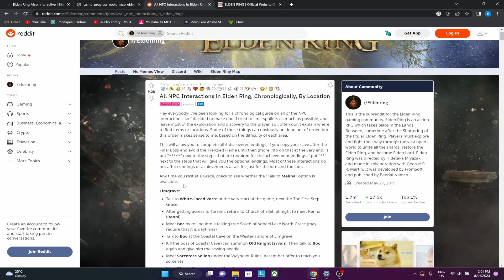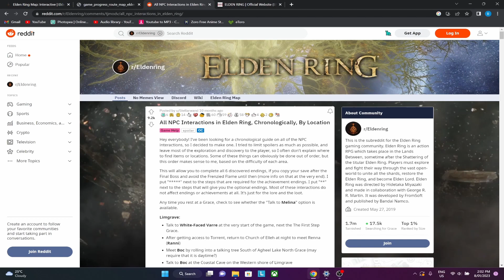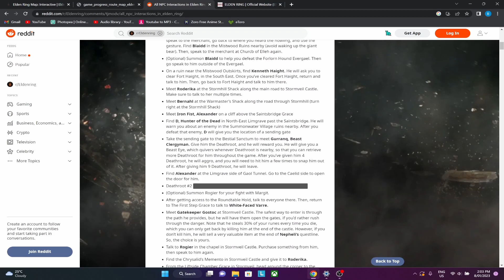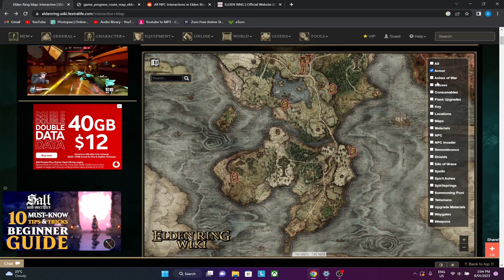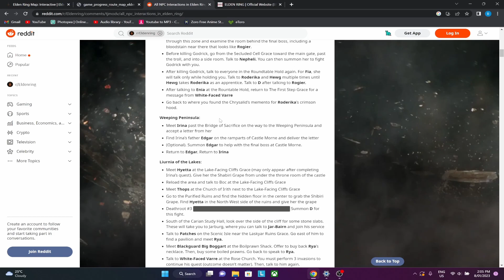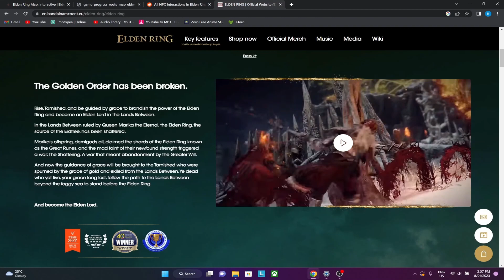BEST WAY TO EXPERIENCE ELDEN RING (100% + ALL NPC QUEST LINES)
Quick video explaining the best way to experience Elden Ring while doing everything the game has to offer including, every boss, all quest lines all secret locations.